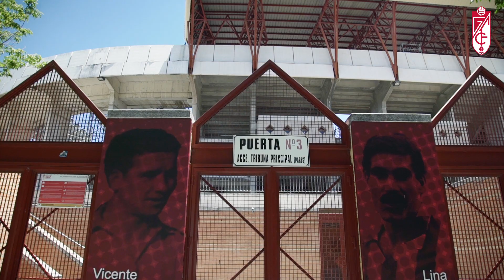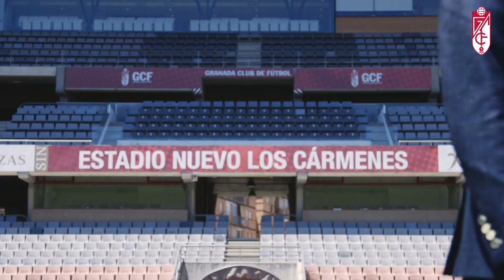Primera visita de Jiang Lizhang a las oficinas del Granada CF en el Estadio de Los Cármenes || GCFTV